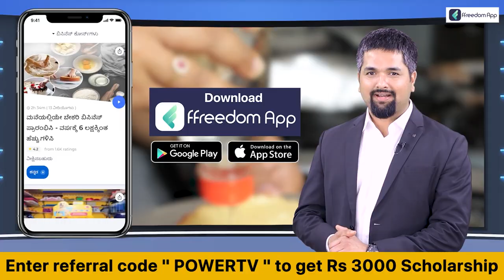Rocking Star Yash : ದುಬೈನಲ್ಲಿ ಫ್ಯಾಮಿಲಿ ಜೊತೆ ಯಶ್ ಬರ್ತ್​ಡೇ ಸೆಲೆಬ್ರೇಷನ್ | Radhika Pandit |Power TV News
More Updates Keep Following Us